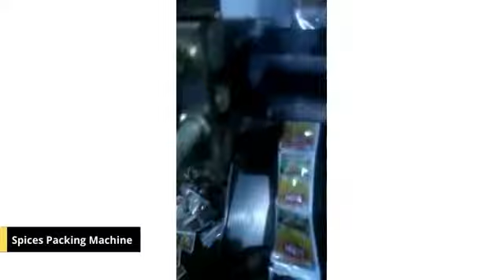Spices Packing Machine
Product Name: Spices Packing Machine

About JMD Engineerings:
JMD Engineerings is recognized as one of the most credible national and international solution providers of Packaging and Filling Machines. We are known for the best and reliable manufacturer, exporter, and service provider of these highly demanded machines. We make sure that you spend less money to get a quality and ideal machine. Our most important business objective is to provide our customers with quality products and services to make their business more meaningful.

“JMD Engineerings cares every client, care every order.”

Address: Ramel Nagar, Bithoor, Kanpur Nagar, UP